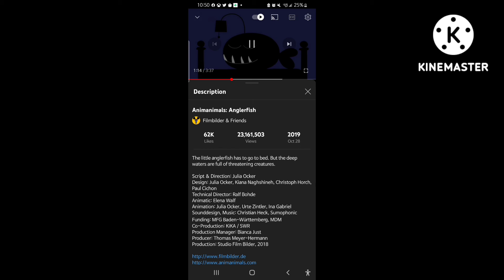Vivillon And Anglerfish Sleeping Godzilla VS Kong And Crocs World